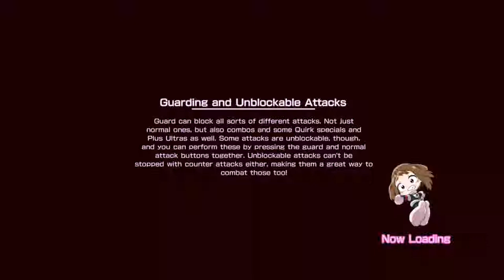My Hero: One's Justice | Spotlight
Fight, for every justice. My Hero Academia appears as a battle action game where Quirks collide! Experience diverse battles on PlayStation 4, Nintendo Switch, Xbox One, and PC through realistic stage destruction by using superhuman powers called ‘Quirks,’ and take full advantage of the buildings and walls placed throughout the stage.